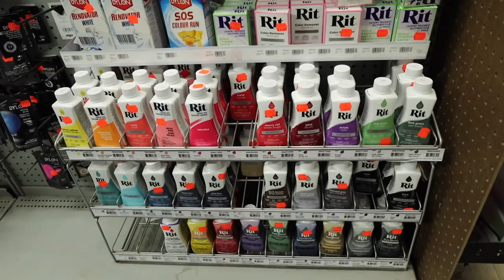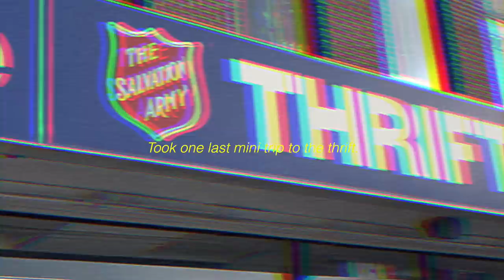Car shop with me! (DIY's + Summer haul) | Toronto vlog